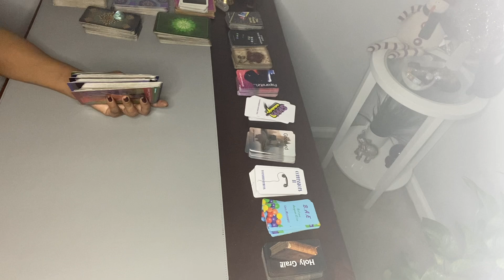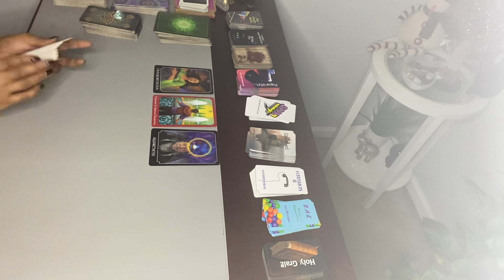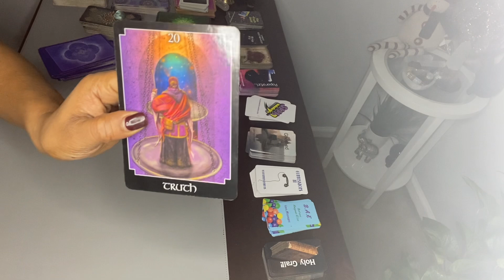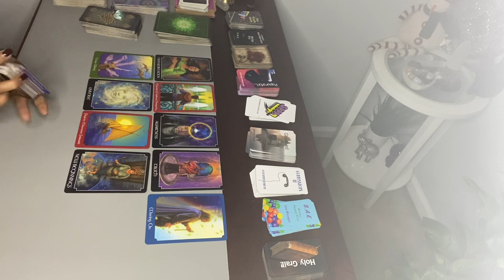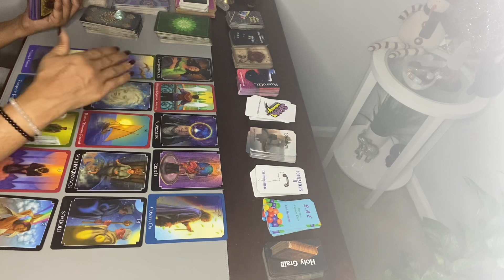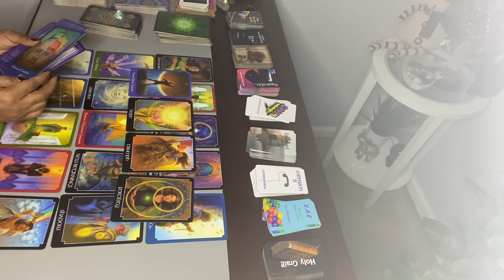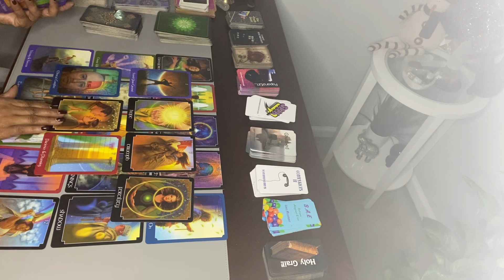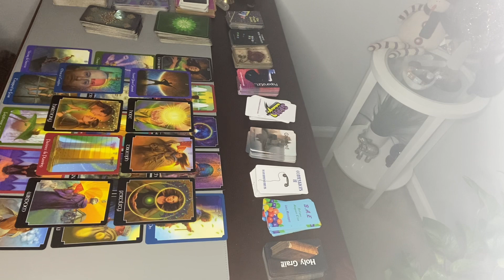PISCES ♓️ A YEAR OF BLESSINGS if YOU CHOOSE WISELY. Spending a LOT OF TIME WITH SPIRIT is helpful.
Hi 🤸🏽‍♀️

1. Include your 3 questions

* NAIL RESERVE DISCOUNT 💅🏽

Use code: YourInnerChakras